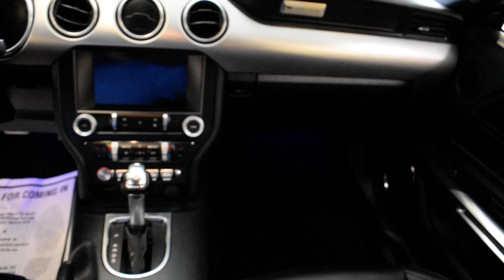2021 FORD MUSTANG ECOBOOST PREMIUM in West Milford, NJ 07480